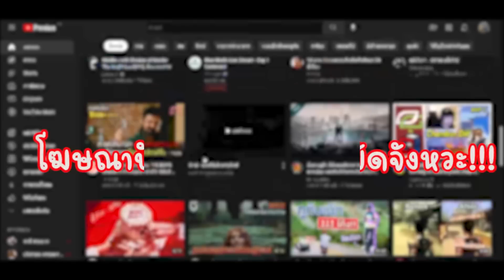จากอัยการสู่นักแหกคุก No.1 กับภารกิจแหกคุกสุดไฮเทค ที่ไม่มีใครเคยแหกได้ l สปอย l Escape Plan ภาค 2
การกลับมาอีกครั้งของ เรย์ เบรสลิน (ซิลเวสเตอร์ สตอลโลน) นักออกแบบเรือนจำตัวฉกาจ หลังจากที่เขาแหกคุกออกจากเรือนจำสุดไฮเทคมาได้ เขากลับต้องเจอกับอุปสรรคขึ้นอีกครั้ง ในครั้งนี้เขาได้ร่วมมือกับ เทรนท์ เดอโรซ่า (เดฟ เบาติสตาร์) เพื่อใช้ความสามารถของเขาในการแหกคุกอีกครั้ง

Escape Plan มีทั้งหมด 3 ภาค

ภาค 3 : Escape Plan 3: The Extractors (2019)
--- Coming Soon ---

สปอยหนัง #​​​​1ในมาไม่แรง